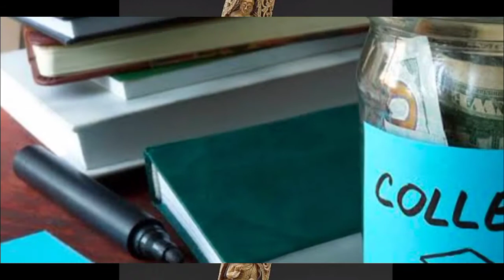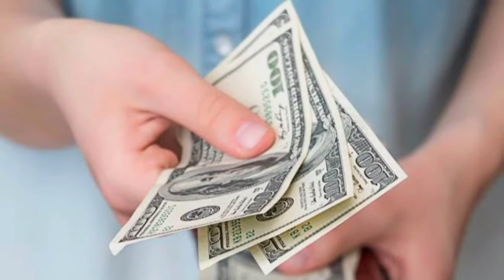Finley Morris biography | The inventor of first news machine | story | history